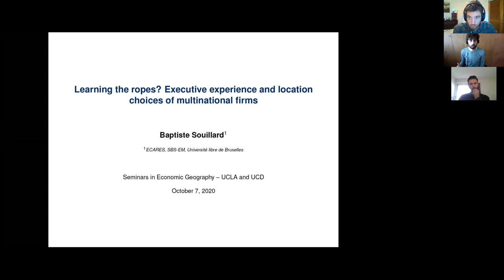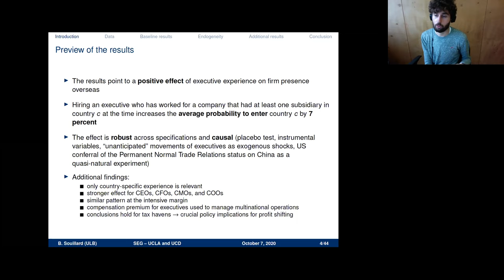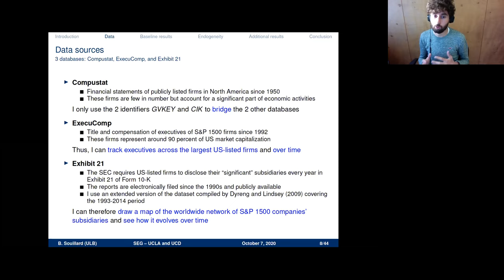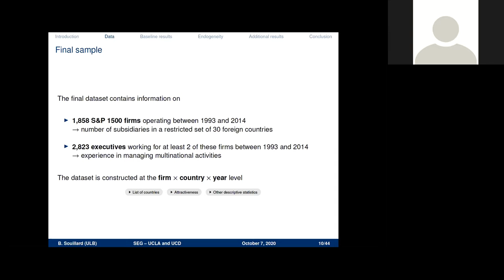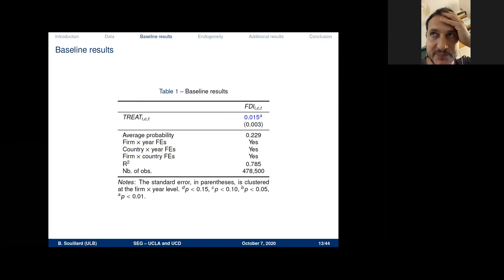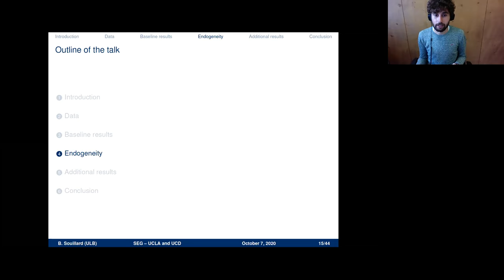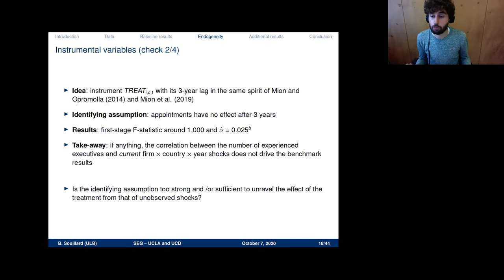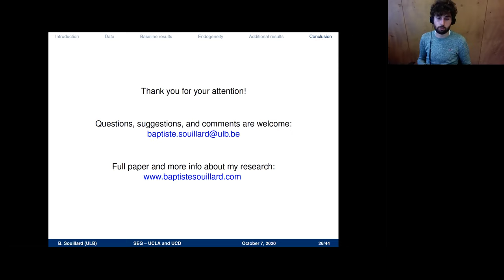SEG #12: "Executive Mobility and Location Choices of Multinational Firms" by Baptiste Souillard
Baptiste Souillard of the Université Libre de Bruxelles presents his research on how multinational firms invest in countries in which their executives have professional experience.